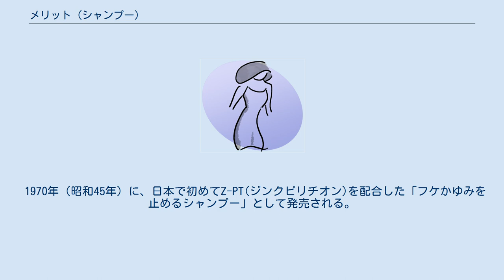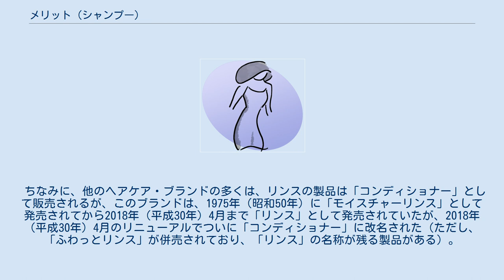メリット (シャンプー)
メリット (Merit) は、花王が発売しているヘアケア製品である。
本記事では、派生ブランドから独立ブランド化した「ピュアン（PYUAN）」もここで紹介する。
 1970年（昭和45年）に、日本で初めてZ-PT(ジンクピリチオン)を配合した「フケかゆみを止めるシャンプー」として発売される。
以来、同社の代表的なロングセラー製品となっている。
また、1985年（昭和60年）にはジンクピリチオンを改良したミクロジンクピリチオン配合でリニューアル。
 特徴として地肌の生まれ変わりのリズムを整える「地肌ケアエッセンス（グリチルリチン酸ジカリウム）」が含まれていることや、地肌に潤いを与えて、角質層を整える「有機フルーツ酸」が含まれていることや、液性が髪や地肌と同じ弱酸性であり、潤いを守りながら洗えることが挙げられる。
また、発売当初は、片手で開けられる押しボタン式のキャップ、握りやすいボトル形状も魅力的であった。
 香りは発売当初、ジンクピリチオンが入っていたため独特のにおいがしたものの、グリチルリチン酸ジカリウムに切り替わってからはフローラル系の香りとなっており、2016年（平成28年）4月改良品以降ではナチュラルフローラルの香りとなっている。
ただ、液の色は発売当初から青緑色である。
 本品はフケ・かゆみを防ぐ効果があるため、医薬部外品である（ただし、キッズシリーズ(「さらさらヘアミルク」以外)と「ピュアン」は除く）。
 1991年（平成3年）にはリンスインタイプとなる「リンスのいらないメリット（現在の「メリット リンスのいらないシャンプー」）を発売。
2009年（平成21年）にはボトル入りトリートメント「さらさらヘアミルク」を、2010年（平成22年）には「シャンプーブラシ」を発売しているほか、2015年（平成27年）には初の派生ブランドとなる「メリット ピュアン」が発売された。
 2017年（平成29年）10月には「地肌すっきり泡シャンプー」と「ふわっとリンス」が発売された。
 2020年（令和2年）10月には、派生ブランドとして発売されていた「メリット ピュアン」が「ピュアン」へ改名され、独立ブランド化された。
 通常の「メリット」はシャンプー、コンディショナー、リンスのいらないシャンプー（クールタイプを含む）は詰め替え可能なポンプタイプと、そうでないレギュラーサイズのものが発売されている。
リンスのいらないシャンプーではこれらに加え携帯用の「ミニ」も発売されている。
また、シャンプー、コンディショナー、リンスのいらないシャンプーのつめかえ用は通常サイズ（ラクラクecoパック仕様）に加え、ホームセンターやECサイト向けにキャップ付パウチタイプの大容量も設定されており、特大サイズ（シャンプーとコンディショナーは通常サイズの3.5個分となる1,200ml入り、リンスのいらないシャンプーは通常サイズの約3.2個分の1,080ml入り）と超特大サイズ（シャンプーとコンディショナーは通常サイズの約6個分の2,000ml入り、リンスのいらないシャンプーは通常サイズの約6.5個分となる2,200ml入り(当初はシャンプー・コンディショナーと同じ内容量だったが、2020年11月に10%増量してリニューアル)）。
「泡で出てくるシャンプー キッズ」にもECサイト向けに通常サイズの2倍量となる600mlの特大ポンプが設定される（つめかえ用の大容量と「泡で出てくるシャンプー キッズ」の特大ポンプは花王の製品情報サイトには未掲載）。
 「ピュアン」はポンプとつめかえ用が設定され、デトクレンズシャンプーとビューティートリートメントには、シャンプーとトリートメントの各1回分（15ml）をピローに封入したトライアル品の「ピローセット」も設定される。
 ちなみに、他のヘアケア・ブランドの多くは、リンスの製品は「コンディショナー」として販売されるが、このブランドは、1975年（昭和50年）に「モイスチャーリンス」として発売されてから2018年（平成30年）4月まで「リンス」として発売されていたが、2018年（平成30年）4月のリニューアルでついに「コンディショナー」に改名された（ただし、「ふわっとリンス」が併売されており、「リンス」の名称が残る製品がある）。
「ピュアン」では「メリット ピュアン」として発売された当初より「コンディショナー」として発売されている。